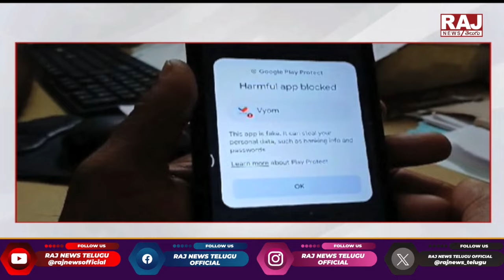Cyber ​​Crimes In Jangama District : జిల్లాలో సైబర్ నేరగాళ్ల ఘరానా మోసం..! || Raj News Telugu